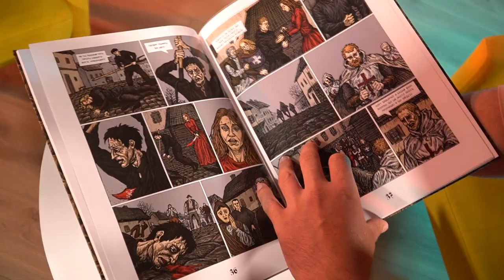УКРАЇНЦЯМ НЕ ПОТРІБЕН СУПЕРГЕРОЙ | Комікс чи мальопис? | Перший комікс | Богдан Кордоба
Який перший комікс у світі? А український перший комікс? Чому комікси це не тільки для дітей, хто їх читає. Що видають в Україні та чи є ринок українських мальописів? Про це та багато іншого у розмові з  Богданом Кордобою, письменником, редактором та засновником видавництва «UA Comix».

00:00 анонс
01:50 комікс чи мальопис?
05:20 комікс в Україні це поп-культура
06:15 хто читає комікси
07:14 вивчення психотипів у коміксах
08:30 чому комікси не тільки для дітей
10:26 пошук ідентичності
12:26 читання між пензля
13:36 політики-супергерої
16:16 видавати комікси вигідно?
18:01 боротьба за читача
18:49 вартість коміксу
19:39 що видавати вигідніше?
20:15 скільки коштує видати комікс
21:55 за скільки "відіб'ється" комікс
22:52 пошук авторів коміксів
24:36 втрата перспективних проектів
25:40 скільки заробляють автори і художники
27:22 український ринок коміксів це..?
28:34 хто є сценаристами і художниками
30:02 інвестиція в UA Comix
30:22 війна за українську культуру
31:43 магазин коміксів - це прибутковий бізнес?
32:40 БЛІЦ
35:23 комікси Кордоби - Бубл та Пустельник
38:17 Хроніки Аптауна
38:56 що видає UA Comix
40:00 що з Курганом і травми художника
40:56 найтиражованіший комікс
42:03 як редактор обирає що друкувати
42:38 український слід у світових коміксах
43:35 сексуалізація жінок в коміксах
45:47 чому мало українських супергероїв
49:54 ПІДПИСУЙТЕСЬ на канал